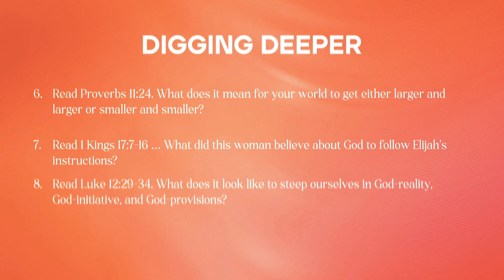What Is In Your Hand? · Karyn Newson · 12 March 2022